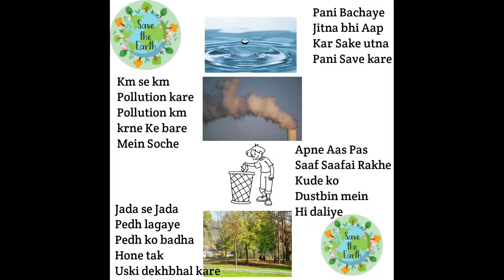How To Fit USB Charger IN Honda Activa 4g | IN Hindi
Hello ,

About video - Dosto aaj ki video mein bataya gaya hai USB charger Honda Activa 4g mein kese lagaye I hope aap sabhi ko yeh video Pasand Ayegi Thank you

Honda Activa
Honda Scooters
Honda
USB Charger for bike
USB Charger for scooty